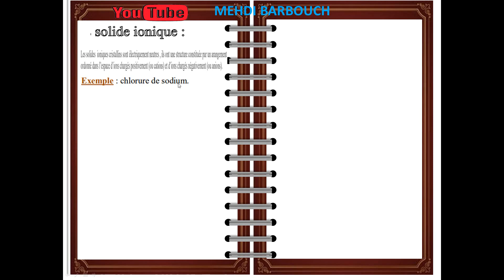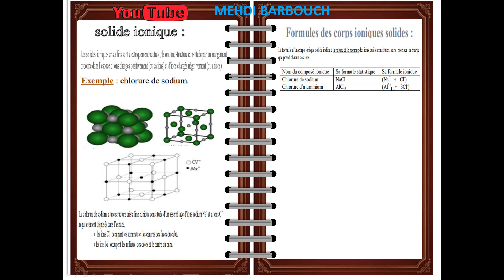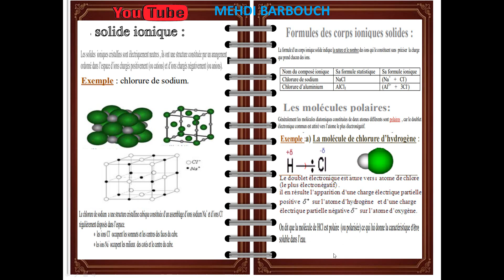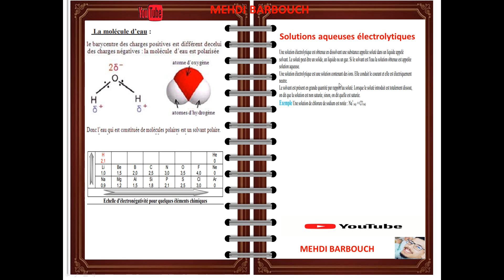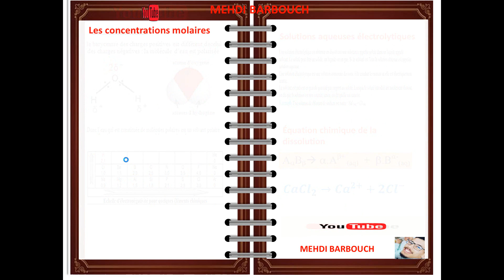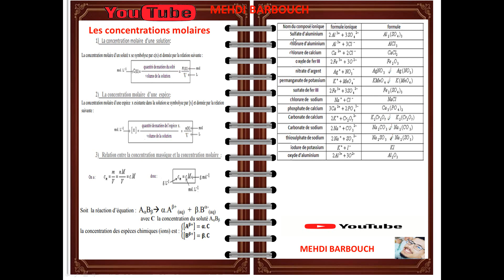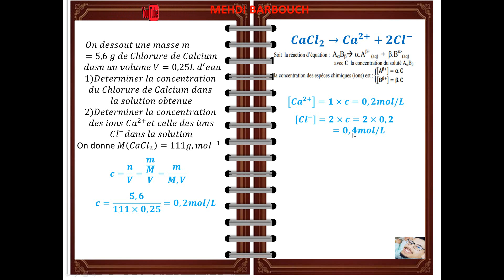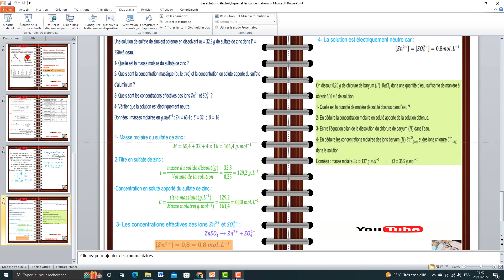1 BAC : La concentration et les solutions électrolytiques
شرح درس الكيمياء La concentration et les solutions électrolytiques